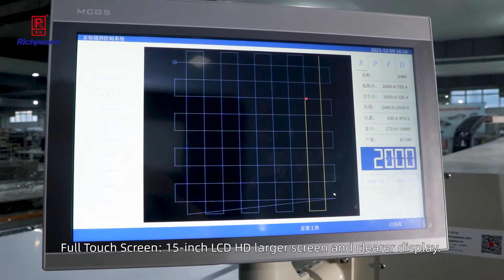Rotary Head Precision Quilting Machine–for Duvet Making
RPAS-LM-PQ-1-2500x2600-B-IS-VR2-LH50,RH360°,AFC-3P380V
Speed3000 rpm (working speed:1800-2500 rpm)
Power6KW
VoltageSingle Phase 220V/50Hz
Suitable for duvet, healthcare bedding, sewing of down sleeping bags.